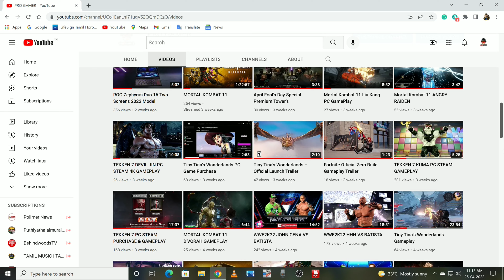TEKKEN 7 PC STEAM 4K GAMEPLAY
WELCOME TO PRO GAMER

PRO  GAMER  Uploading Videos about MOVIES. GAMES, TECH NEWS, PC BUILD.

SYSTEM SPEC :
                             WINDOWS 10.
                             GIGABYTE M28U 4K GAMING MONITOR.
                             AMD RYZEN 5900X.
                             AMD RX 6900 XT GRAPHICS CARD.
                             32 GB RAM.

PRO GAMER presents you most important Tech videos based on Computer Systems and Mobile devices and focuses on Game News and Open world Gameplays.

About This Video: TEKKEN 7 PC STEAM 4K GAMEPLAY - PAUL